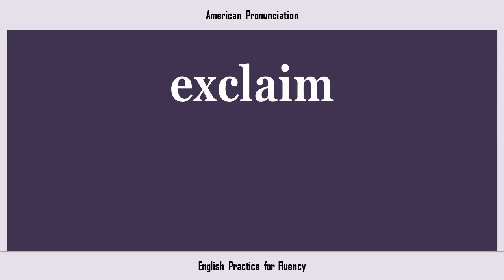exclaim, How to Say or Pronounce EXCLAIM in American, British, Australian English